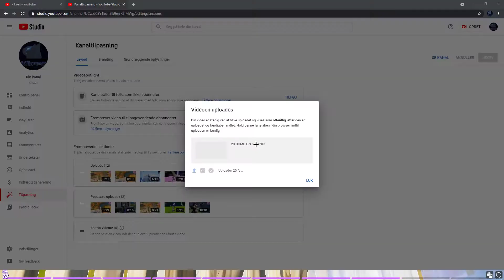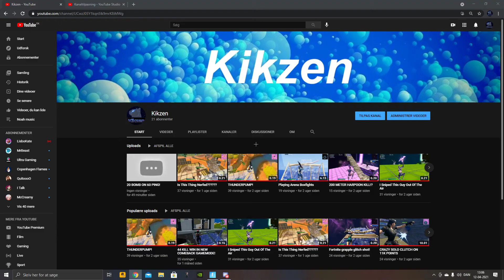WIN ON 200 PING!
-HOW-